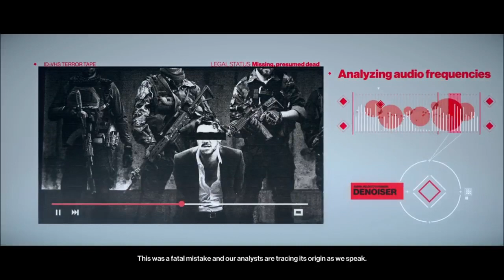"Chasing a ghost" Hitman 2 - Ep.7